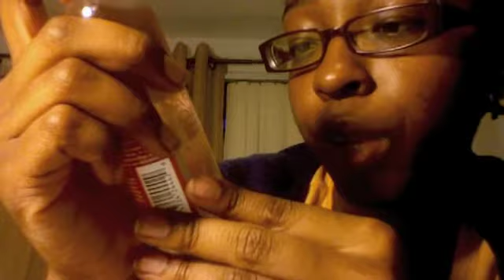Late Posting: My locs turned blonde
From red to blonde. This is a video I forgot to post... MY locs had turned blonde on me